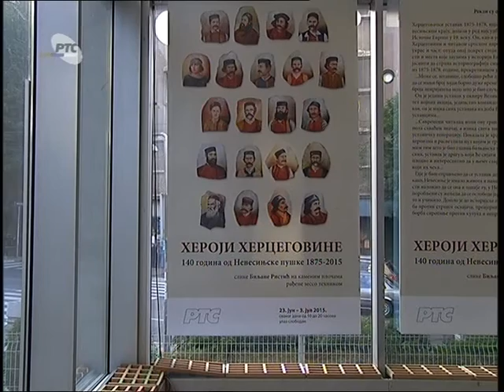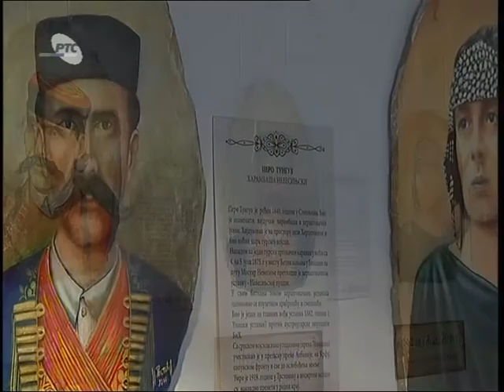Likovna galerija RTS-a: Heroji hercegovine